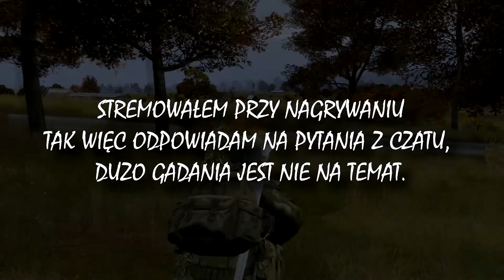Dayz Standalone Sezon 3 #5 [60FPS] [PL] - JEDNO ŻYCIE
Cześć tutaj macie odcinek z Dayz Standalone wiem że odcinki na kanale to teraz rzadkość jednak jak sami może zobaczyliście na stremach że biegając po 3/4 godziny po mapie znajduje 3 ludzi a potem bez po prostu dostaje kulkę w miejscu gdzie już na pewno bym się ludzi nie spodziewał, ale dalej będę starał się trzymać serie z Dayz żyjącą.

►Muzyka:
-Epic Intro Music  RoyaltyCopyright Free

●Outro: Looptroop - Don't Hate The Player

►Trochę o Dayz:
DayZ to koncentrująca się na aspekcie survivalowym sieciowa gra FPS, której akcja toczy się w świecie, gdzie większość populacji zamieniła się w zombiaki. Wyprodukowana przez Bohemia Interactive.